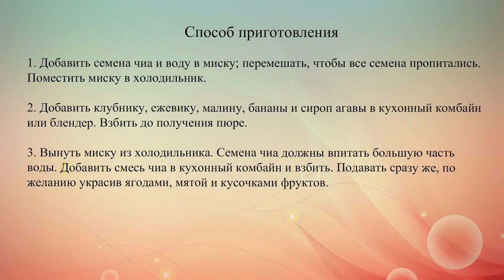Детокс смузи из ягод с семенами чиа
Фрукты и ягоды, которые входят в состав смузи, помогут восполнить баланс витаминов, а семена чиа очистят организм и сохранят сердце здоровым.